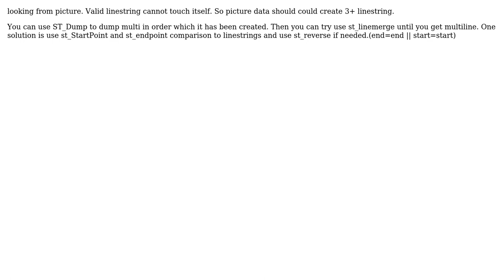In PostGIS, how do I merge a multilinestring into a single linestring, keeping the pieces in...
GIS: In PostGIS, how do I merge a multilinestring into a single linestring, keeping the pieces in proper order?

With thanks & praise to God, and with thanks to the many people who have made this project possible! | Content (except music & images) licensed under CC BY-SA | Music | Images & others | With thanks to user user433194 user simpleuser001 user Mike T user Andre Silva and the Stack Exchange Network Trademarks are property of their respective owners. You are responsible for your own actions.